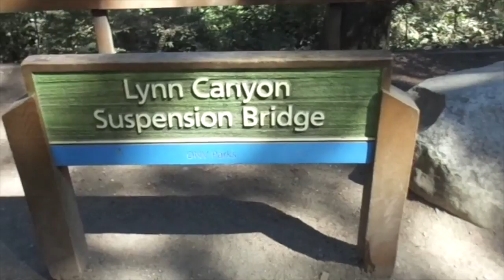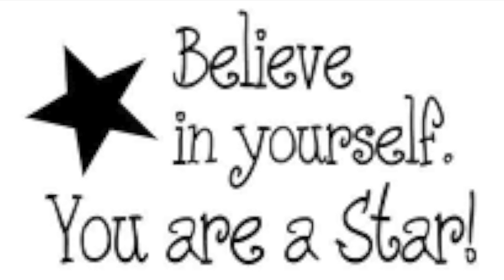ACROSS CANADA ROAD TRIP DAY 9 - Meeting CaliG & Lynn Canyon Suspension Bridge CC Vlogs 2018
Come Join Us For Day 9 Of Our Across Canada Road Trip !!!
I'm So Excited Because I'm Meeting Up With A Fellow Canadian Youtube Friend CaliG Crafts !!! Thank You So Much Cali For Meeting Up With My Hubby And I !!! We Really Enjoyed Our Time Together !!! Big Hugs Dear Friend !!! THANK YOU ALL FOR COMING ALONG WITH US AND FOR WATCHING !!! BIG HUGS XOXO

* Also If You Have Missed A Day Here Are The  Links *